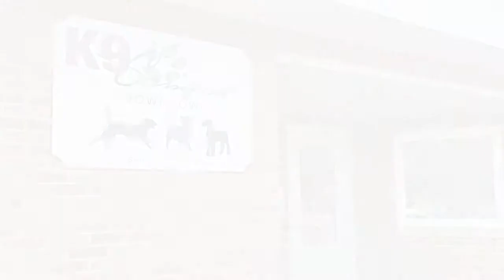Business Intro 2019 - K9 Comfort Downtown - Bellevue, IA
K9 Comfort Downtown, located at 109 State St. in Bellevue, IA offers a wide selection of dog food and training treats, collars and leashes, toys and handmade dog beds. Cake mixes, doggie donuts and birthday boxes are all available for special occasions.